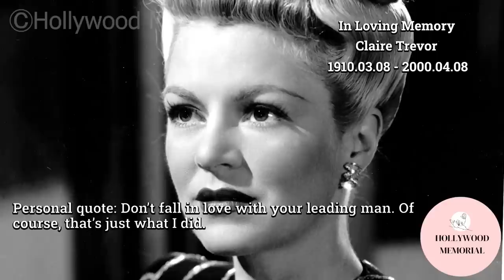7 Famous Celebrities who died today 8th April - remembering big stars - 2023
Chuck McCann
Ben Johnson
Richard Brooker
Claire Trevor
Sara Montiel
Annette Funicello
Kathie Browne